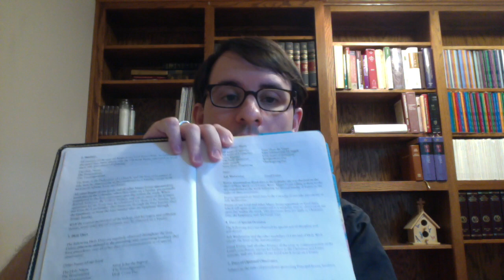Faith Fact: Celebrating Church Patrons and Titles (St Michael's Edition)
This Faith Fact was given on Church patrons and titles in celebration of St. Michael and All Angels Feast at St. Michael's Episcopal Church in Fayette, Alabama. To follow along with a manuscript for this session, go